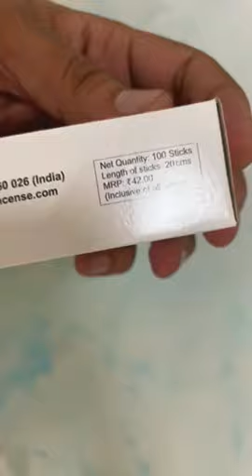Savitri Fresh Pineapple 100 Incense Sticks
Savitri 100 Sticks Pack अगरबत्ती
Agarbatti
Agarbathi
Dhoop
Wet Dhoop
Gilla Dhoop
Dry Dhoop
Cup
Computer Sambrani
Sambrani Cup
Pooja Samgari
Cones
Cone
Perfume
Scent
Fragrance
Savitri
Class
Savitri Class